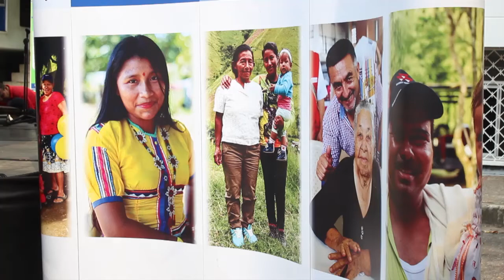Un año más de la masacre del 28 de febrero